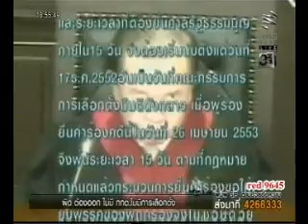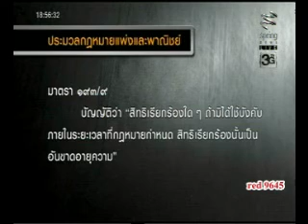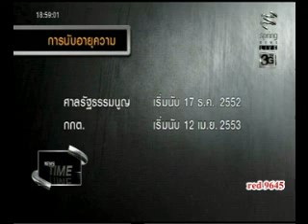มาตรา 93 ขาดอายุความ คดี ปชป.